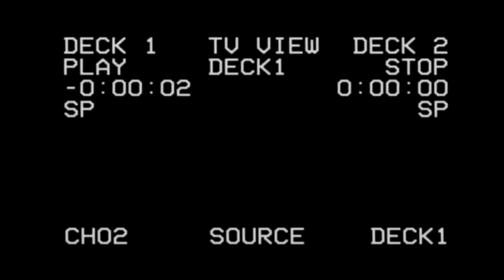مقابلة سريعة مع مؤيد النفيعي عن تعاونه مع السينابتيك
محادثة مع مؤيد النفيعي و حديثة عن اغنيته مع السينابتيك